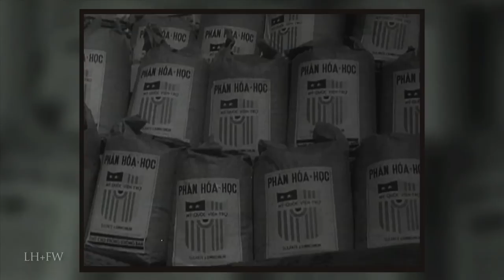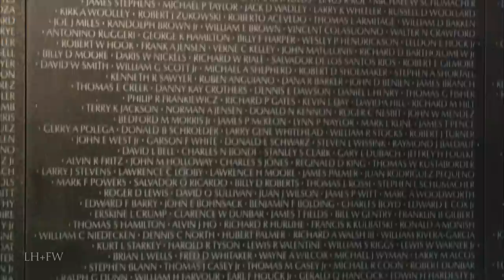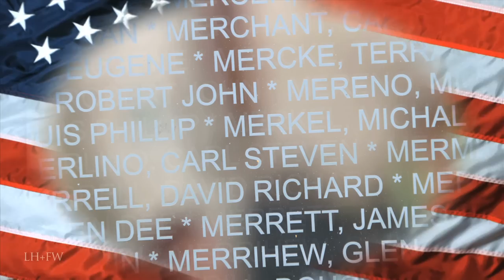"Vietnam: 50 Years Remembered" Series - "The War Remembered" Complete Final Episode Seven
S1 E7 - "The War Remembered"
The political costs for the war began to add up for the Nixon Administration, and the South Vietnamese were now on their own. The American troops were home, but there was little celebration. The scars of the war would linger in American culture for decades to come.

The history of U.S. involvement in Vietnam is told in this LionHeart FilmWorks original 7-part documentary series featuring personal stories from veterans and detailing the battles, strategy, and politics of a war that consumed multiple U.S. Presidents.

Produced during the 50th anniversary of the War - we are presenting our series from start-to-finish -- bringing to life with vivid recreations, sound and editing -- For education, entertainment, enlightenment and inspiration.  We hope you enjoy and even learn something.  Never forget!